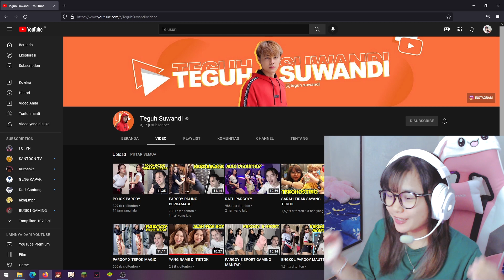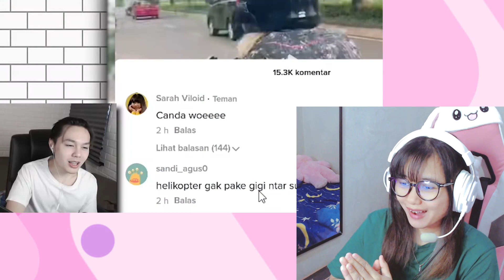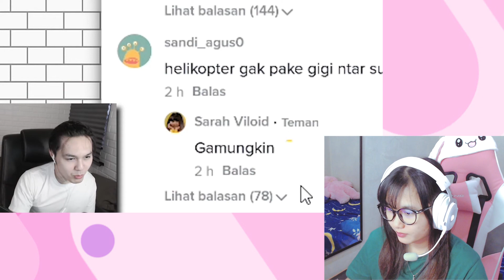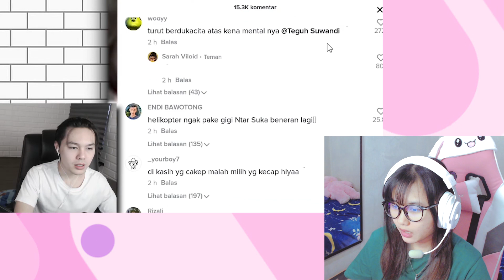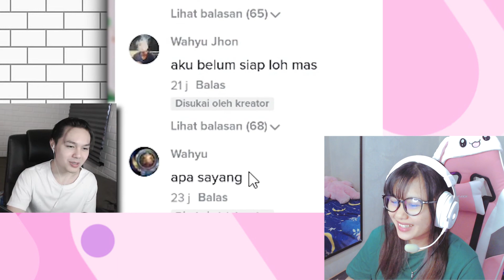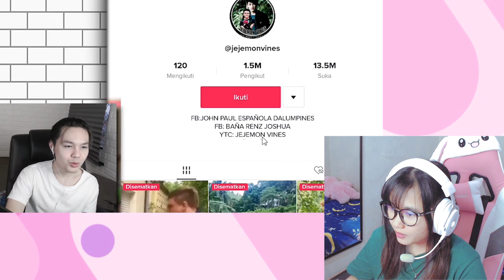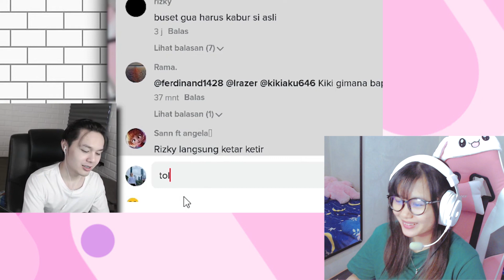TERGHOSTING ??? SARAH TIDAK SAYANG TEGUH ??? | REACTION TEGUH SUWANDI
Judul video Teguh Suwandi  : SARAH TIDAK SAYANG TEGUH

Terima kasih ^^)/